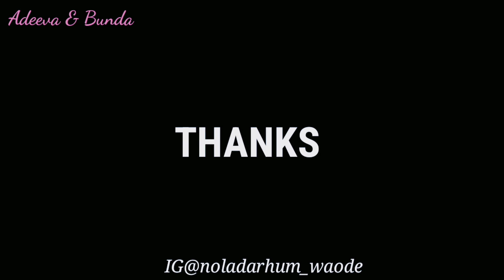INILAH VITAMIN YANG AKU MINUM SELAMA INI ~ VITAMIN PEJUANG ASAM LAMBUNG GERD ANXIETY